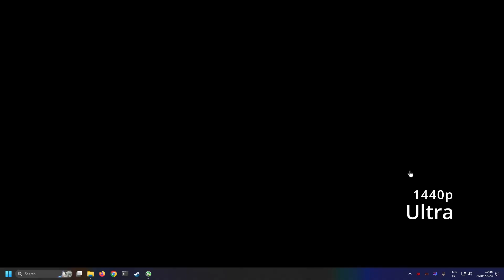Red Dead Redemption 2 | Ultra Settings 1080P/1440P/4K | RTX 3060 TI RYZEN 7 5800X 16Gb Ram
Red Dead Redemption 2 on RTX 3060 TI RYZEN 7 5800X 16Gb Ram

00:00 1080P Ultra
04:34 1440P Ultra
08:37 4K Ultra

Software used for recording: OBS.
Software used for Editing: Davinci Resolve.
Software used for Monitoring: Riva Tuner.
Recorded on: 60FPS.

⚙️ PC Specifications:

● Motherboard:    ASUS B550MK
● HDD:                  1TB
● SDD:                   1TB NVME
● PSU:                   650W